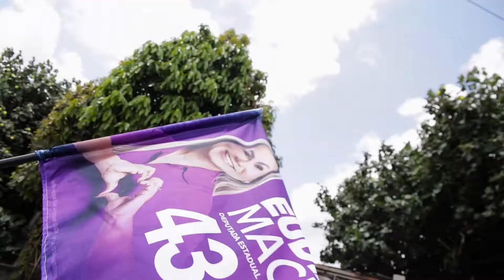EUDIANE - VT ENCERRAMENTO DE CAMPANHA